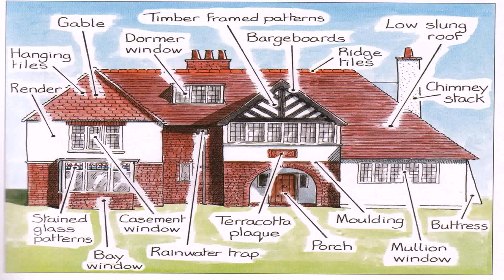House Style Arts And Crafts (see description) (see description)